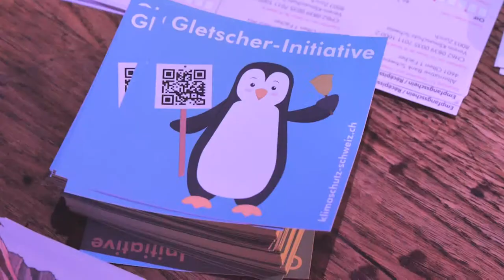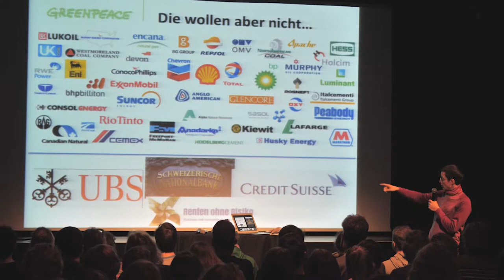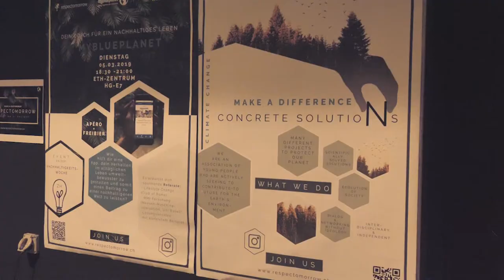nebenrolleNatur Filmfestival 2019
Im Rahmen der Filmreihe nebenrolle NATUR veranstalten wir ein Filmfestival vom 15.-17. Maerz 2019

Die Themen waren:

Freitag: Wie stoppen wir den Klimawandel?

Samstag: Was konsumieren wir wenn alles verbraucht ist?

Sonntag: Systemwandel - Wie endet der Kapitalismus?